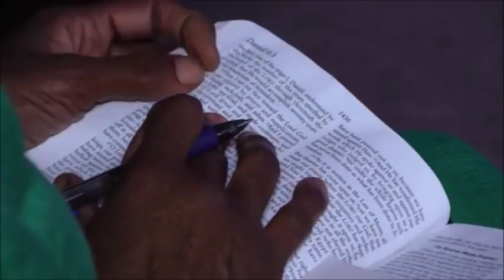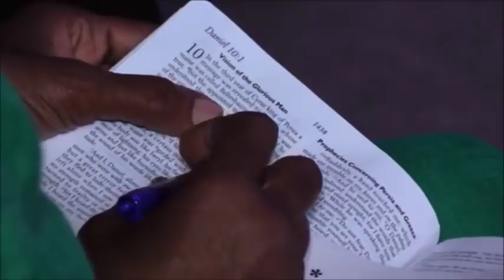Sundar Selvaraj Sadhu March 30, 2018 : Heaven Rules | Bro. Sadhu Sundar Selvaraj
Sundar Selvaraj was raised up in a strong Hindu family. He has two sisters and a younger brother. When he was about seven years old, his father became a layman priest.